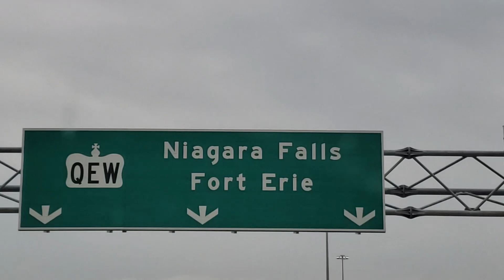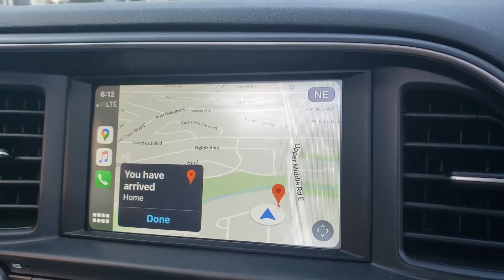A day out in and around Niagara during 2020 Lockdown 🔒 | Vlog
Niagara Falls known for businesses, from hotels, restaurants, to attractions, are facing tough financial times in this lockdown. Despite the situation , a ray of hope is always there with this Honeymoon Capital of the World.

Tamil Song Name played in the video : Malairani Munthaanai from movie Ore Vaanam Ore Bhoomi which is the 1st film to shot in Niagara.

Tamil Song Name played in the video : Kadhal kaditham theeddave from movie Jodi.

Hindi Song Name played in the video : Ramta Jogi from movie Taal.

If you wish to explore any specific location in Ontario, Canada, please comment us . We will try our best to bring it to our camera.